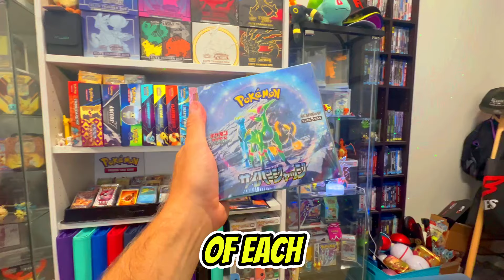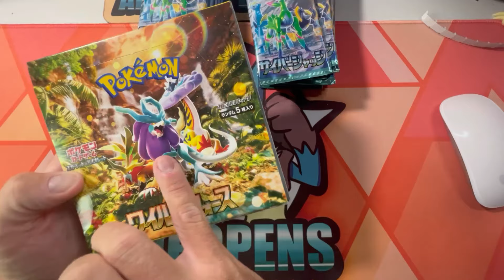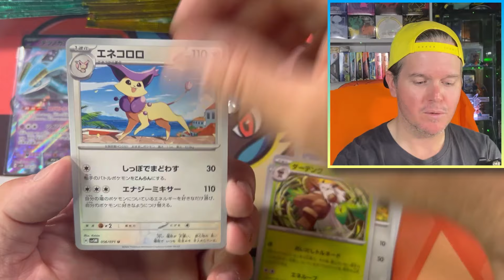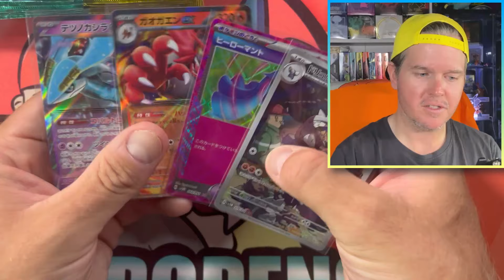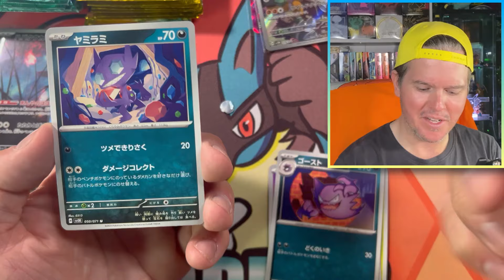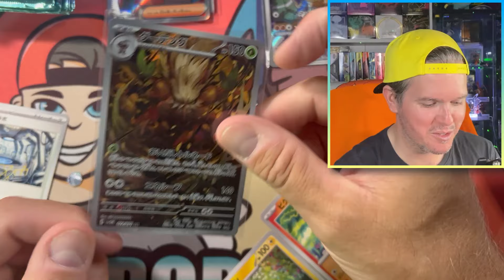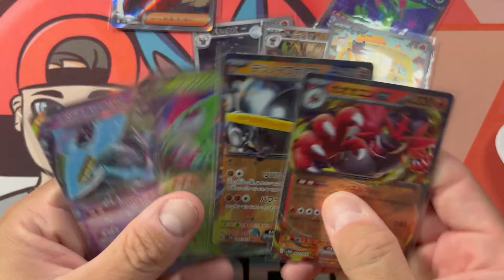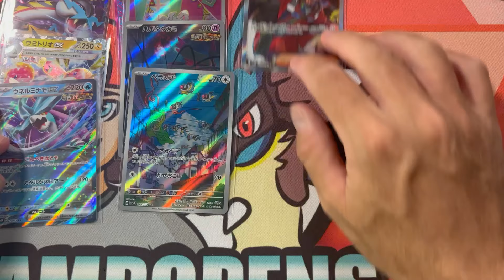Japanese Pokemon Cards are CHEAP Now! (And Packed With Value)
Today I'm opening the 2 newest Japanese Pokemon Card Sets; Wild Force and Cyber Judge! There are A LOT of valuable cards you wouldn't expect.

➡️ Help me support my shiny cardboard addiction and buy stuff from my eBay store

Go follow me to keep up to date with videos, sneak peeks, awesome pulls and future giveaways!

📫 MAIL –
Adam P Opens
Nundah, QLD 4012
AUSTRALIA

Failure to do so will result in giveaway being forfeited and saved for future use.

➡️ International winners: I will cover upto $10 in postage cost for shipping, any further cost will need to be covered on your end and I will contact you to arrange this. If agreement cannot be reached then giveaway will be forfeited and saved for future use.

➡️ Sorry kids! If it is found that you are under this age, your prize will be forfeited and saved for future use.

➡️ Giveaways are usually posted once monthly but may be delayed at any time due to family, life commitments, and eBay store orders taking shipping priority. I am under no obligation to immediately ship a giveaway or specify an exact timeframe. I can promise you it will get shipped at some point.

Please do not come into live chats just to ask for giveaways or freebies. Doing this will result in timeouts from moderators and in extreme cases potential banning. Any giveaways taking place during a live stream will be announced throughout by myself and made very obvious when they are occurring.

*All prices shown are approximate at time of editing, in AUD (Australian Dollars) and are usually based on eBay solds for English or TCGRepublic for Japanese - the Pokemon Card market can be a lot different in Australia and prices can change*